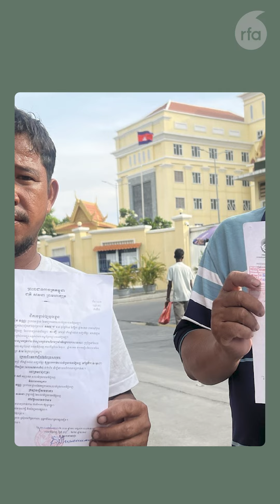ខ្លីៗពីអាស៊ីសេរី [ទី២៥]៖ បក្សកាន់អំណាចឃោសនាបោះឆ្នោតក្រុមប្រឹក្សា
អ្វីខ្លះដែលប្រិយមិត្តគួរដឹងពីរឿងរ៉ាវសំខាន់ៗដែលកើតមានឡើងនៅថ្ងៃទី១៧ ខែឧសភា នេះ?

១. បក្សកាន់អំណាចចេញឃោសនាបោះឆ្នោតក្រុមប្រឹក្សារាជធានីខេត្ត ក្រុង ស្រុក ខណ្ឌ ក្នុងបរិយាកាសរឹតត្បិតសិទ្ធិសេរីភាពសំឡេងបក្សប្រឆាំង

២. រដ្ឋាភិបាលរងការរិះគន់ ថា លើកលែងទោសដល់ជនជាប់ឃុំគ្មានតម្លាភាព

៣. ពលរដ្ឋមានជម្លោះដីធ្លីបឹងតាមោក២នាក់ចូលបំភ្លឺតុលាការក្រុងភ្នំពេញរឿងរារាំងអាជ្ញាធររុះរើផ្ទះ

៤. យុវនជន ជិះកង់១ពាន់គីឡូម៉ែត្រ ដើម្បីបរិស្ថាន ទៅដល់គោលដៅដោយជោគជ័យ

ដើម្បីស្វែងរកព័ត៌មានផ្សេងទៀតរបស់វិទ្យុអាស៊ីសេរី សូមចូលទៅកាន់៖